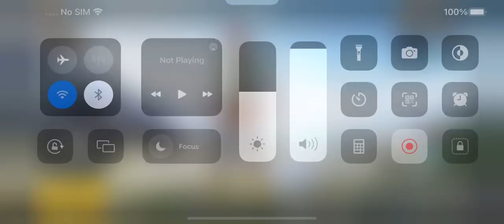CONQUEROR IN 2 DAYS 🏆✌🏻LETS GO FOR TOP 10 🌝